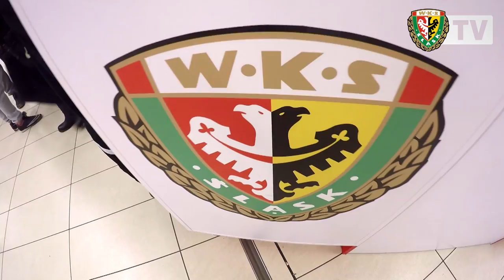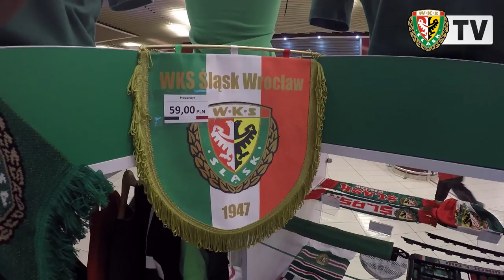Mariusz i Peter w Arkadach Wrocławskich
Po Wyspie Kibica w CH Borek piłkarze Śląska Wrocław odwiedzili oficjalny punkt pamiątek również w Arkadach Wrocławskich. Z kibicami spotkali się Mariusz Pawelec i Peter Grajciar.